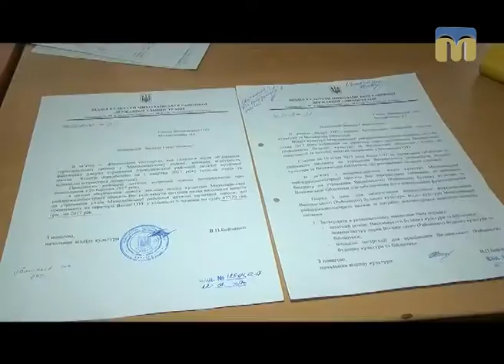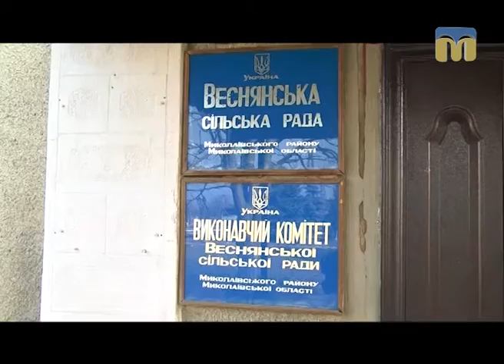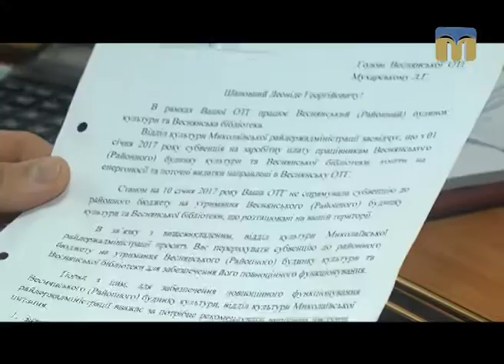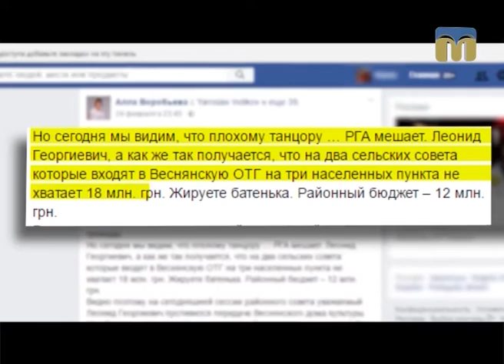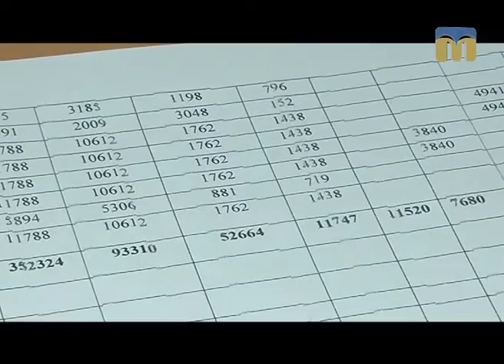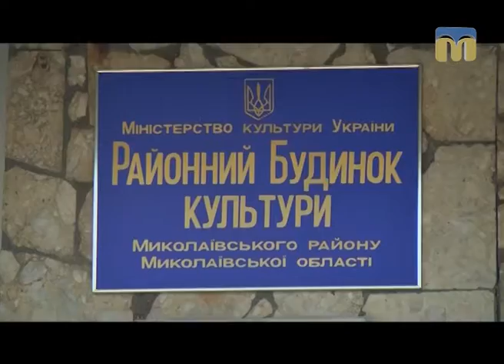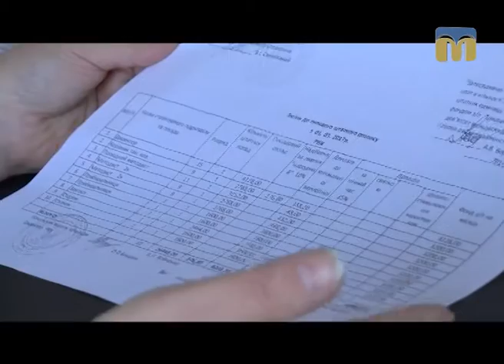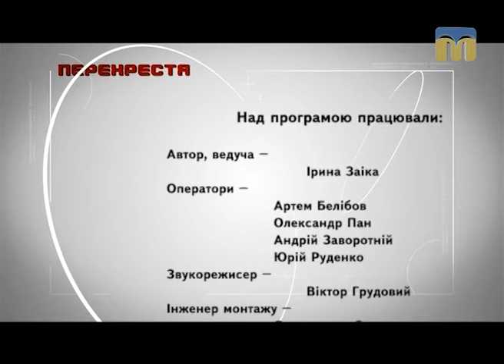Перехрестя. Суперечки в Миколаївському районі - 18.03.2017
Чому голова Веснянської об’єднаної територіальної громади Леонід Мухарський посварився з головою Миколаївської райдержадміністрації Аллою Воробйовою дізнаєтесь у програмі “Перехрестя”.

Автор програми - Ірина Заіка.